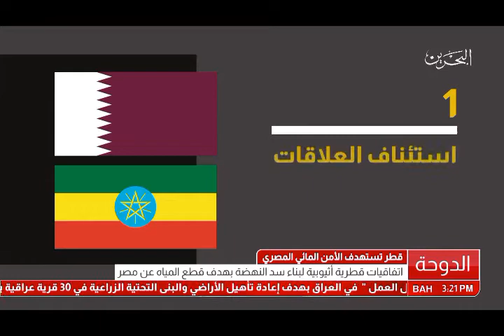البحرين : قطر تستهدف الأمن المصري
الوصف
قطر تستهدف الأمن المصري